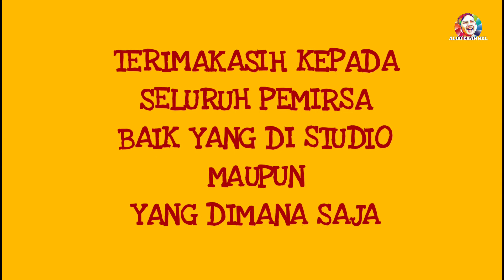MUN TEU CUNIHIN LAIN LALAKI - NABEUH Episode 2 [Part 2] Live Cafegang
NABEUH adalah kepanjangan dari Ngacapruk nepi ka seubeuh. Yang berarti ngobrol sampai puas. Ini merupakan konten Live talkshow yang dipandu oleh host kanan kiri Official (Aldo & Koko) yang bertempat di Cafegang Tanjungsari Sumedang setiap hari Rabu jam 20.00 s/d Selesai.

ALDO Channel adalah official Youtube Channel @aldorojax yang memberikan konten hiburan santai.

Terimakasih

FACEBOOK Aldo Rojax | Kudrat Firmansyah

Support by
Alloh SWT & Nabi besar Muhammad SAW